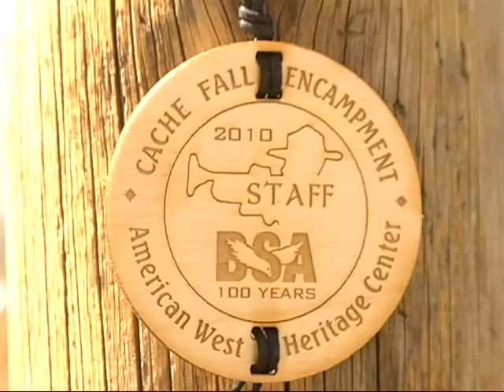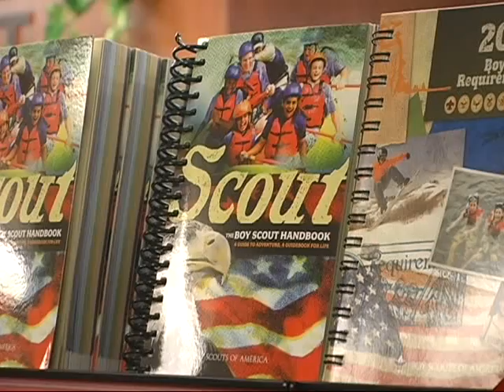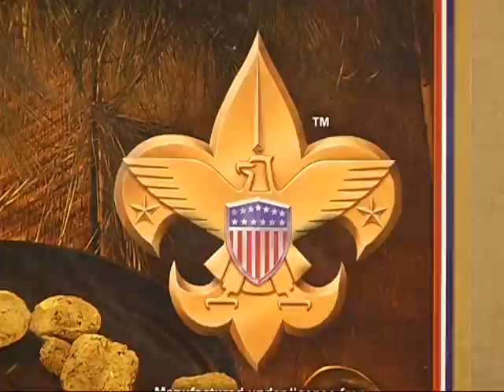Boy Scouts Encampment montage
A short video montage of boy scout activities at the Fall Encampment 100 year celebration of the Boy Scouts of America Trapper Trails Council, Cache Valley Utah September 18, 2010